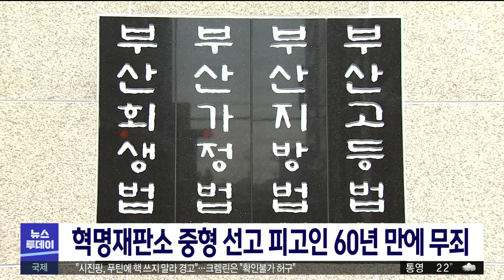혁명재판소 중형 선고 피고인 60년 만에 무죄(2023-07-06,목/뉴스투데이/부산MBC)